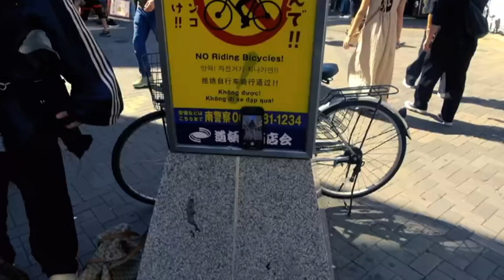El Cascanueces/ El Cascanueces: la historia que creemos saber - Miércoles 29/11/2023 - 1/3